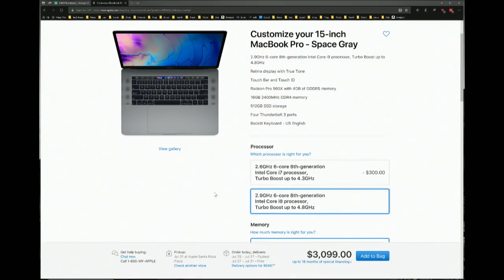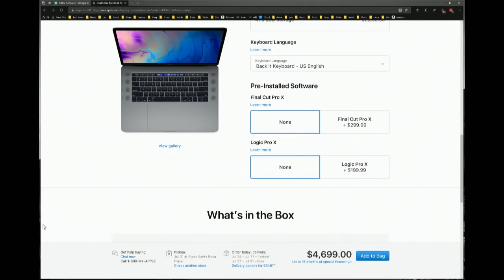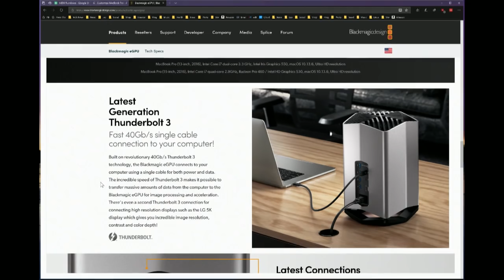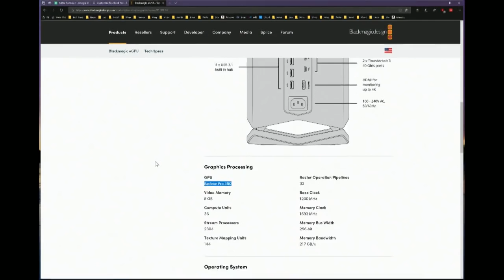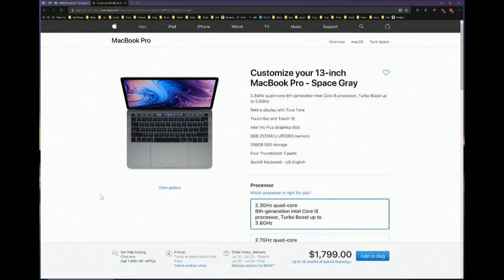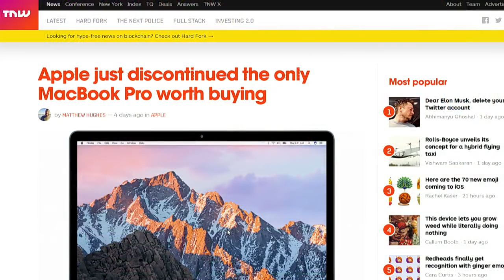Speccing Out the 2018 MacBook Pro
We check out the specs on the new 2018 MacBook Pro. What do you get for $1800? How about nearly $7,000?